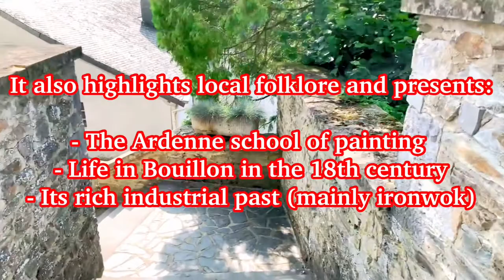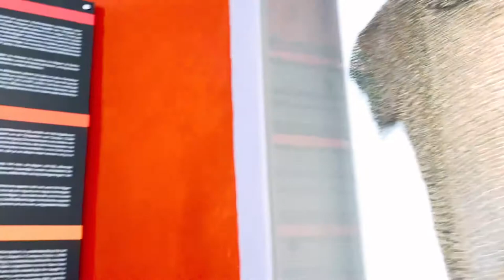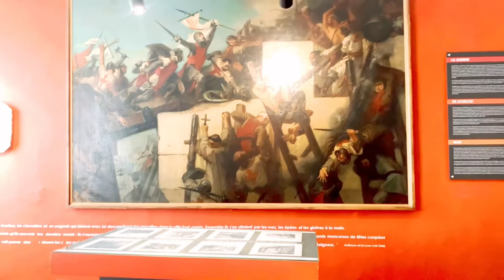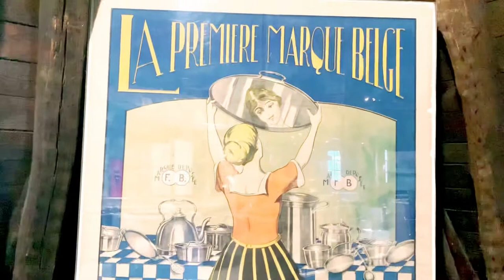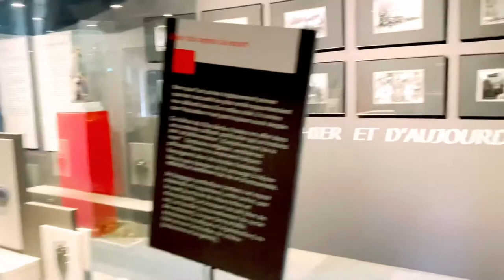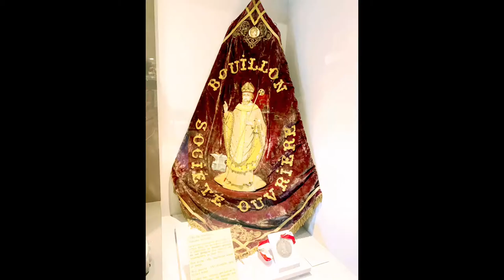🇧🇪 The Ducal Museum in Bouillon | Travel Destination in Belgium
Near the castle of Godefroid de Bouillon, the Ducal Museum overlooks the Semois and occupies two listed buildings dating from the 17th and 18th centuries.
The most recent of the two buildings is the former residence of Nicolas-Joseph Spontin, Counselor at the Sovereign Court of Bouillon in the 18th century. The oldest, called "House of the Bouillonnais Government" served as housing for officers of the castle, as for example, Lieutenant Vernes.

Planning to visit Bouillon? Buy The Bouillon City Pass. It gives you access to the castle, Archeoscope, and Ducal Museum.